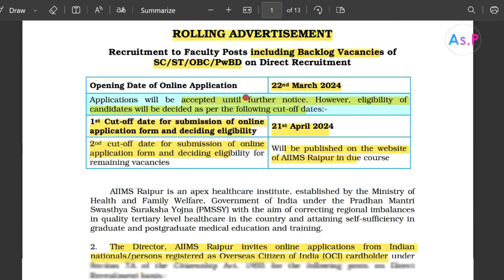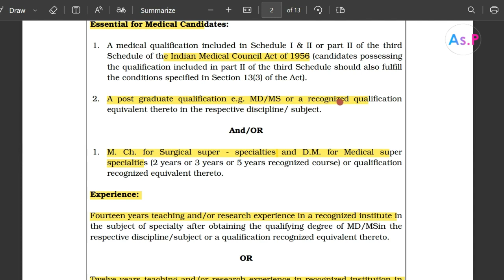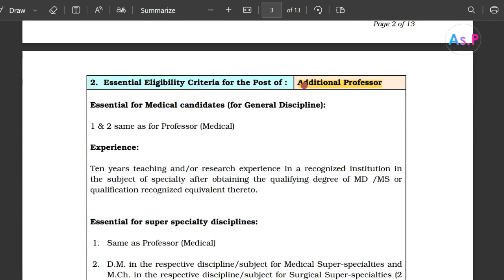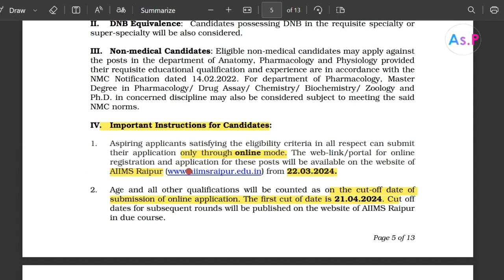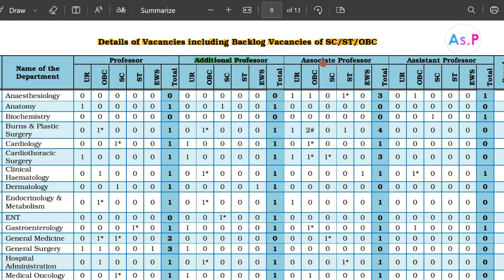Professor Recruitment in AIIMS 2024 I SALARY 1,68,900 Rs PM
TEACHING RECRUITMENT 2024 I SALARY 1,68,900 Rs PM

Assistant Professor RECRUITMENT process, Assistant Professor RECRUITMENT in bihar,Assistant Professor RECRUITMENT 2024 in up,
Assistant Professor RECRUITMENT 2024 in up,Assistant Professor requirements,Assistant Professor RECRUITMENT in up,
Assistant Professor result,Assistant Professor RECRUITMENT in karnataka,Assistant Professor RECRUITMENT in andhra pradesh,
Assistant Professor result up, Assistant Professor RECRUITMENT news, Assistant Professor RECRUITMENT in assam,
Assistant Professor RECRUITMENT 2024 various posts,Assistant Professor RECRUITMENT 2024 various post, Assistant Professor RECRUITMENT news,
bihar Assistant Professor RECRUITMENT news,Assistant Professor salary,Assistant Professor salary in west bengal,Assistant Professor salary in rajasthan,